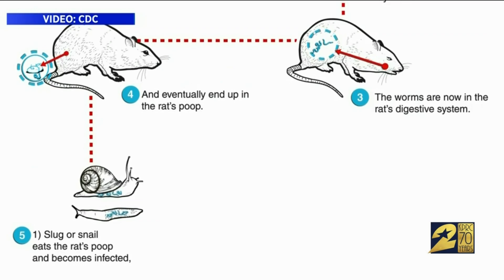Invasive worms and health concerns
The Texas Invasive Species Institute confirmed that the New Guinea Flatworm has invaded a Pearland family's backyard, and warned her that the worm can carry the Rat Lungworm parasite.